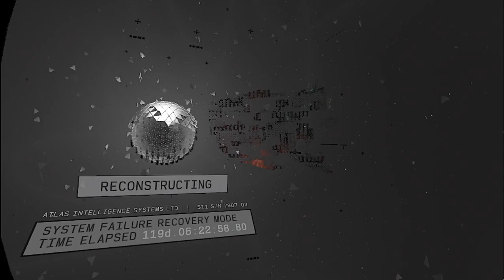New Gaming Rig - Lone Echo 2 VR test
New custom rig, details soon but gets 21613 on Cinebench R23.  I've kept the same video card, an Nvidia 1050 Ti, but hope to upgrade soon.